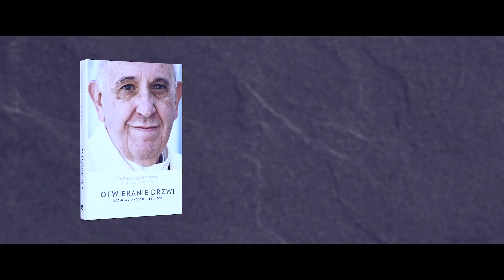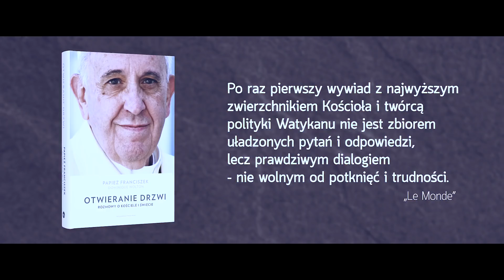Dlaczego papież Franciszek tak bardzo pociąga niewierzących? Oto odpowiedź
Mówi Dominique Wolton, autor wywiadu z papieżem pt. "Otwieranie drzwi", który miał okazję spędzić wiele godzin na rozmowach z Ojcem Świętym.